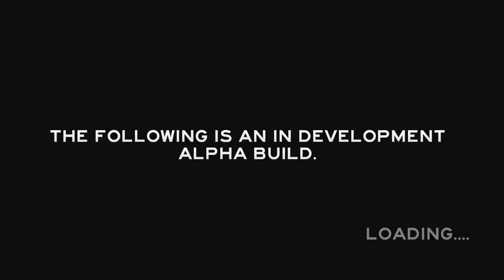[The Forest] #3 - lecker Spinnenmenschen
► Sieh zu, wie ich mich von den Ureinwohnern fertig machen lasse!

► Viel Spaß!

► Mit dabei:

• Clemens (Clemeey)

• Teamspeak: heavilyarmedgamers.de:10094

► Die Irrenanstalt:

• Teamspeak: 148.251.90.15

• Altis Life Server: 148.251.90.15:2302